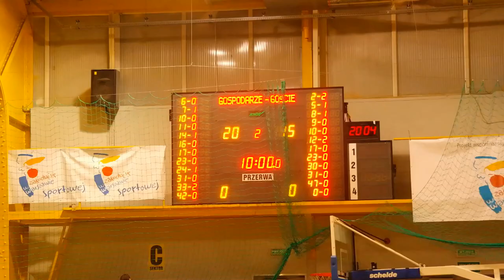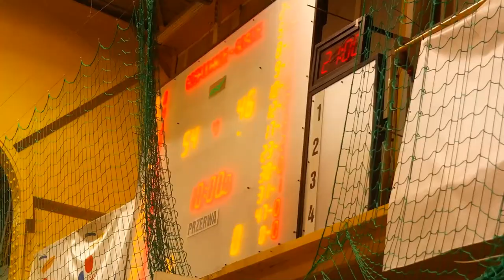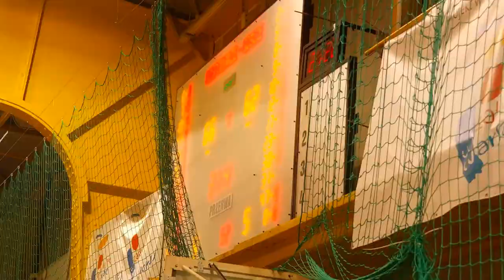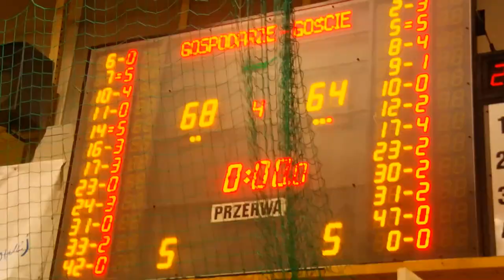U18 Legia Warszawa - GIM'92 Ursynów Warszawa 68:64 mecz koszykówki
U18 Junior Legia Warszawa - GIM'92 Ursynów Warszawa 68:64
Sezon 2018/2019 (rocznik 2001/2002)